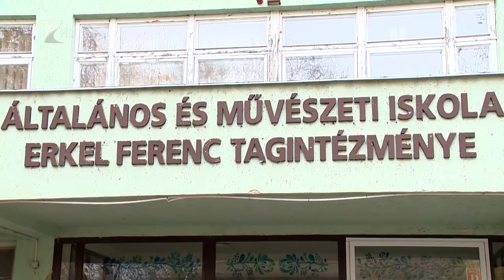Iskolafejlesztések - Kölcsey Tv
Közel négy és fél milliárd forintot költenek iskolafejlesztésre a megyében. Több állami és egyházi oktatási intézmény felújítása régóta várat magára, van olyan épület, amiben negyven éve nem volt korszerűsítés. A forrás jelentős részét az úgynevezett TOP-os keretből finanszírozzák, az egyházi iskolák pedig saját forrásból újulnak meg.